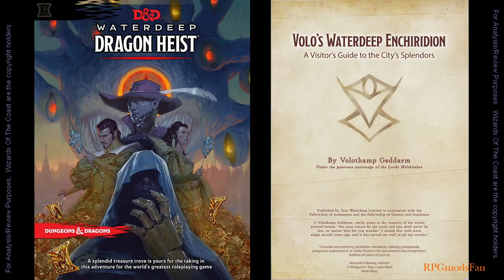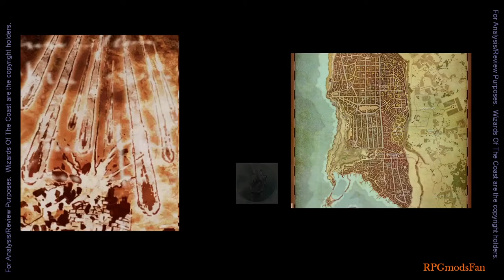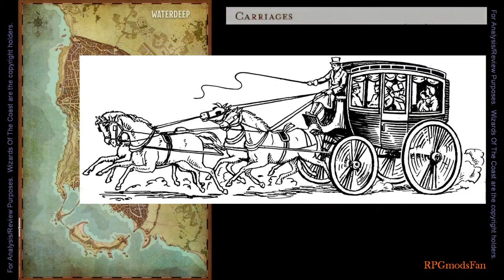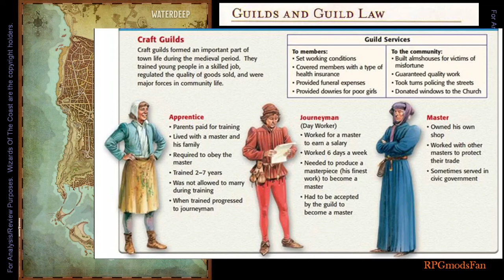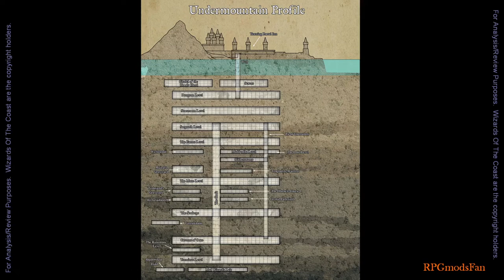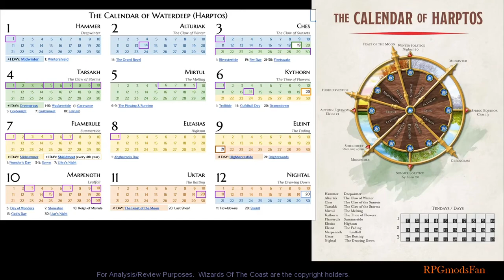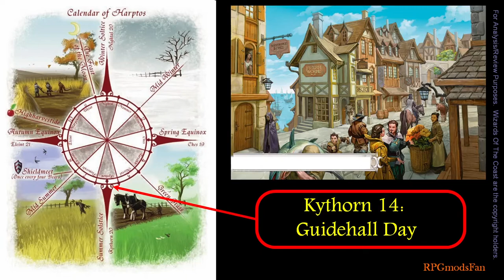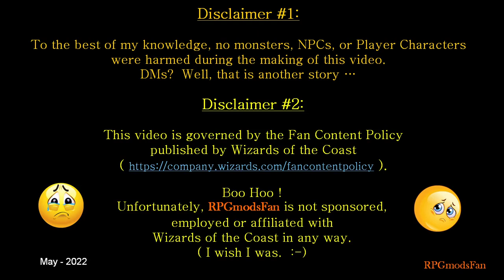(Part 10) Waterdeep Dragon Heist [ RPGmodsFan ]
Part 10 of my Walkthrough and Review of the 5E D&D Adventure:
Waterdeep: Dragon Heist

Published by Wizards Of The Coast in 2018.

This Video covers the "Volo's Waterdeep Enchiridion" Chapter 9 of Adventure Book.

Cheers,
RPGmodsFan

Chapters:
 0:00  Intro
 0:56  Volo's Introduction
 2:24  Entering Waterdeep
 6:59  A Long History (in Brief)
18:32 Surviving The City
29:04 Getting About
38:29 Nobility & Guilds
46:38 Temples & Wards
1:20:49 The City's Splendors
1:25:46 The Walking Statues
1:37:33 City Celebrations
2:01:20 Parting Words
2:01:50 Outro